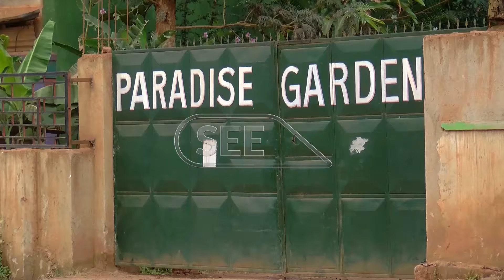Police arrest amateur boxers and revelers for holding an illegal gathering at Hide out in Kireka